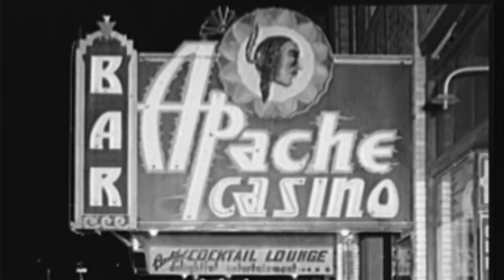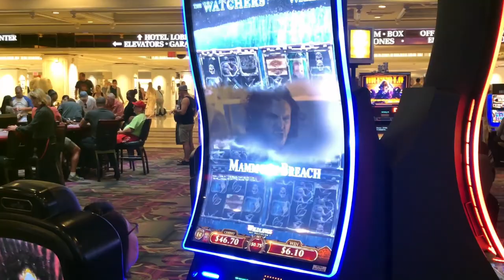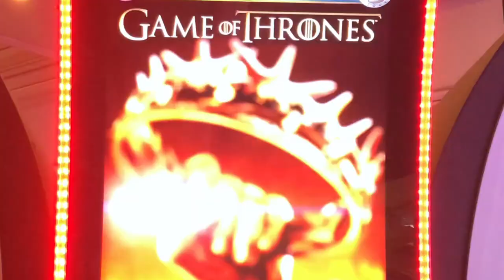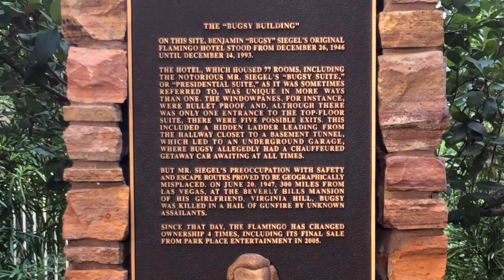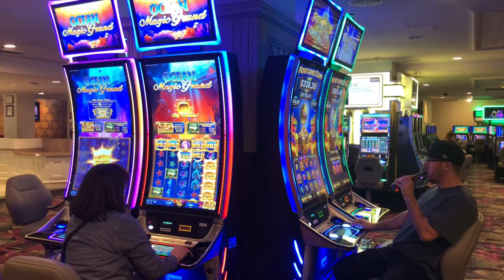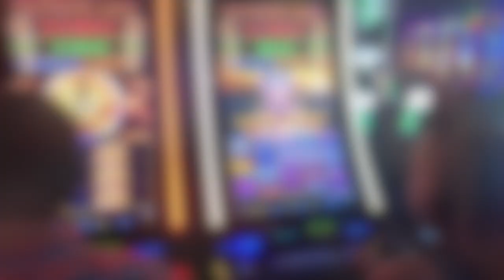Flamingo Hotel & Casino - Las Vegas: Walkin’ Thru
The Flamingo Hotel & Casino is the oldest casino on the Las Vegas Strip. With a storied beginning in December 1946 it has seen several ownership changes and numerous renovations over the years.

This video explores a little about its history and features a walk-through of the Flamingo today (November 2019).

From its massive casino, its hotel lobby and shops, to it's outdoor Habitat and Gardens I hope you enjoy watching this as much as I did making it.

“Go out, find a story you love, and tell it.” ~~ Film Director Ron Howard

"LAS VEGAS - THE BRIGHTEST PLACE ON THE PLANET"

- All video shot with an iPhone X using an Osmo Mobile 3 gimbal.
- Edited using iMovie on an Apple MacBook Pro

MUSIC USED
(Opening Narration)
"Seen it Before"

(Remainder)
"Light Up"
Artist: Ben Elson

CORRECTION at :53: The actual quote was: "The West's greatest resort hotel."

The following is the inscription found on the Benjamin ”Bugsy” Siegel memorial plaque seen in the video at 3:30.

The ”Bugsy Building”

On this site Benjamin “Bugsy“ Seigel’s original Flamingo Hotel stood from December 26, 1946 Until December 14, 1993.

Just a casino at the beginning, the eventual hotel housed 77 rooms. It included the notorious Mr. Seigel’s ” Bugsy Suite” or ”Residential Suite,” as it was sometimes referred to, and was unique in more ways than one. The window panes, for instance, we're  bullet proof, and although there was only one entrance to the top floor Suite, there were five possible exits. This included a hidden ladder leading from the hallway closet to a basement tunnel, which led to an underground garage, where Bugsy allegedly had a chauffeured getaway car waiting at all times.

But Mr. Siegel’s preoccupation with safety escape routes proved to be geographically misplaced. On June 20, 1947, 300 miles from Las Vegas, at the Beverly Hills mansion of his girlfriend, Virginia Hill, Bugsy was killed in the hail of gunfire by unknown assailants.

Since that day, the Flamingo has changed ownership 4 times, including its final sale from Park Place Entertainment in 2005.